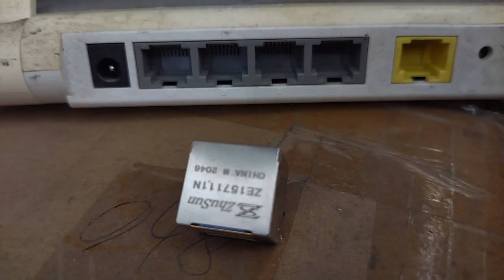RU4-ZZ-0084 Compatible ZhuSun Jack ASK FOR DATASHEET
OEM/ODM Factory offer replacements 100% cross RU4-ZZ-0084. Reduce COST BY 30%. Reduce LEAD TIME BY 50%.